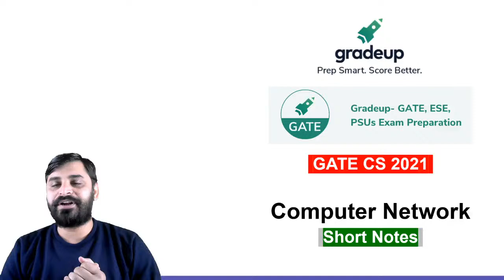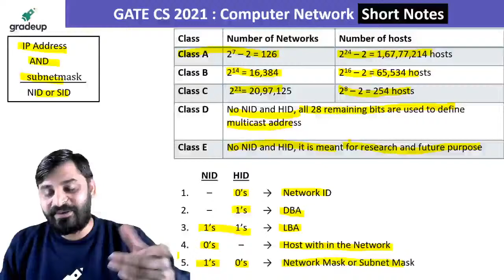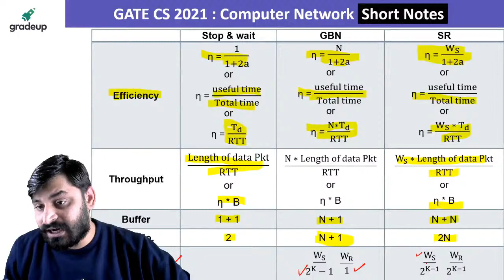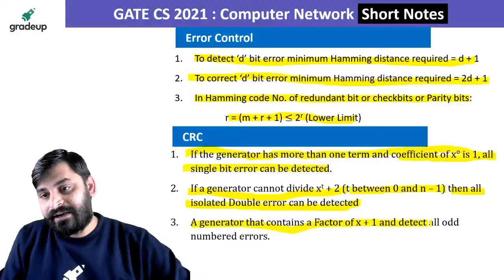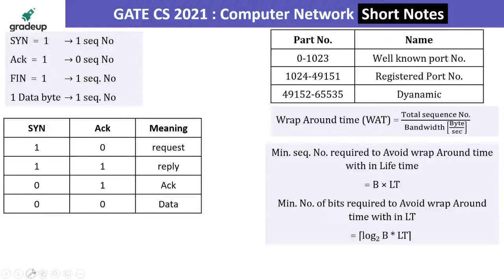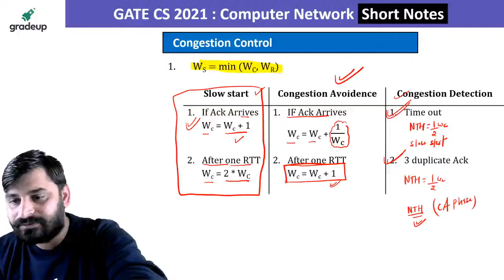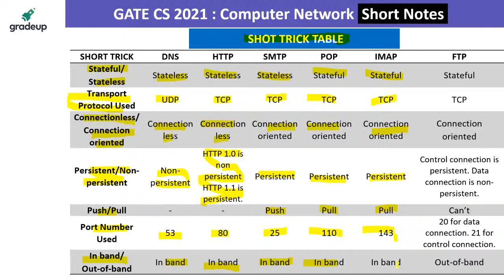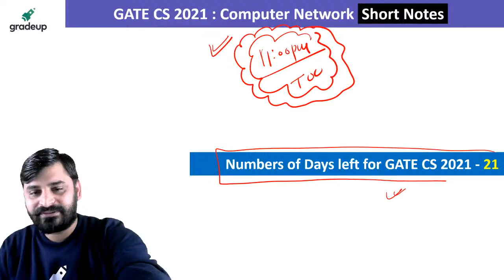Computer Networks Short Notes | Revision for GATE 2023 Computer Science Engineering (CSE) Exam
Join this session for a quick revision of Computer Networks for the GATE 2023 Computer Science Engineering (CSE) exam with short notes.

In this session, BYJU'S Exam Prep GATE expert, Ankit Doyla Sir, discusses GATE Computer Networks. Computer Networks is an important part of the GATE Computer Science syllabus with a 6 percent weightage. As it is a high-scoring subject, it can significantly improve your overall GATE CSE. This session covers Computer Networks fundamentals and advanced topics for an in-depth revision for GATE CSE 2023.

Advantages of joining this session:
- Get Computer Networks short notes
- Comprehensive revision of Computer Networks concepts
- Learn important formulas and results from Computer Networks

Short notes play an important role in GATE Computer Science preparation and are the best way to revise. Therefore Sir also provides short notes, which you can use later for revision. Tune into this session to boost your GATE preparation CSE and prepare short notes for Computer Networks.

Share this session in your social circles to help other GATE Computer Science engineering aspirants to help in their preparation.

BYJU'S Exam Prep GATE always tries to provide you with the best preparation resources. Get LIVE sessions and videos on important topics, job notifications, GATE preparation strategy, revision plan, exam analysis, post-GATE guidance and interview preparation tips and clear the exam successfully. Start preparing for GATE, IES, BARC, ISRO, HPCL, HAL, BHEL, PSUs, NIELIT and PGEE today!